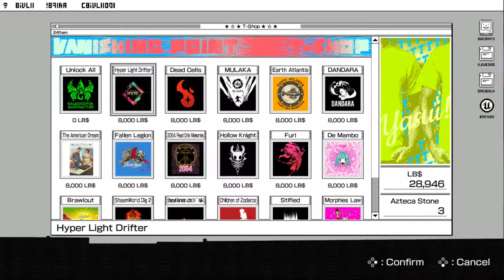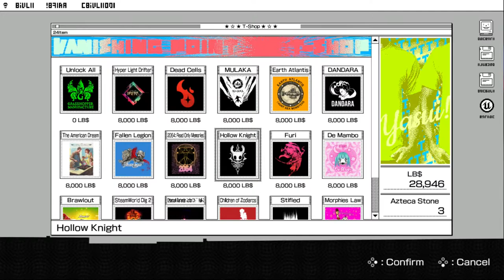Single Player, Multiplayer, Both, or Neither?: Travis Strikes Again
On this week's edition of Under10Hours,  we take a look at the No More Heroes spinoff Travis Strikes Again: No More Heroes. I played this game twice, once single player and once multiplayer. This game's biggest flaw is that it doesn't really know what it is or what it wants to be. Playing in single player makes the game much more mundane, while playing multiplayer means you'll be skipping a lot of the writing that makes the game good. It's an identity crisis like I've never seen.